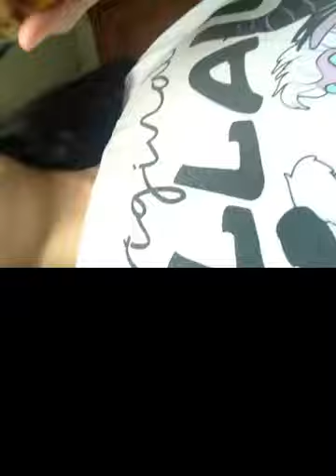HOW I MAKE A REFRESHING DRINK 🍸 | SAY GOODBYE TO BAD QUALITY